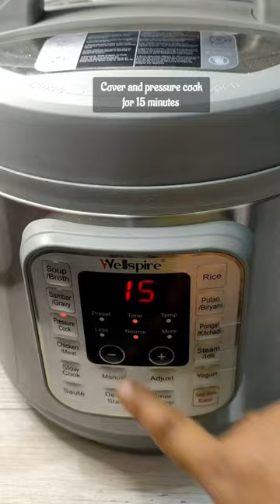Mutton Croma Recipe 57